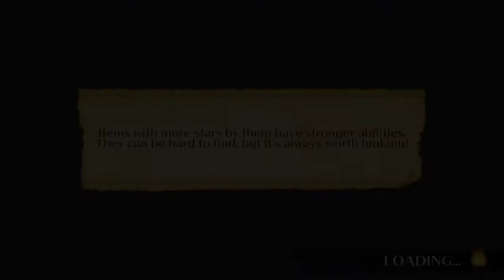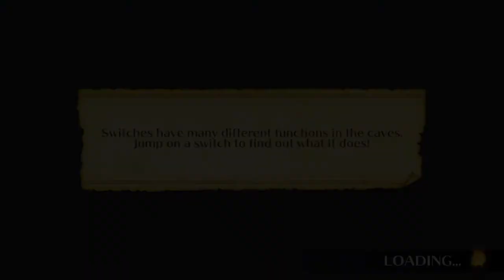SPELUNKER WORLD part2